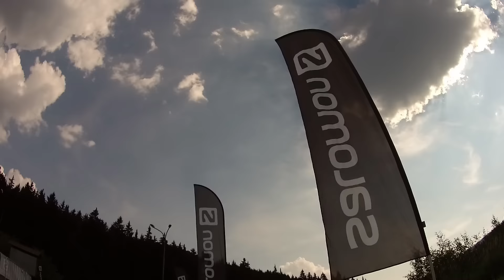STRC - Sky Marathon Špindlerův mlýn 8.8. 2015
4. díl seriálu Salomon Trail Running Cupu - SKY MARATHON 2015 ve Špindlerově Mlýně